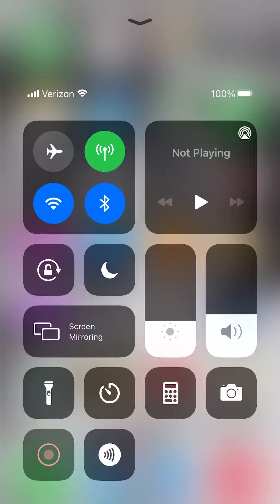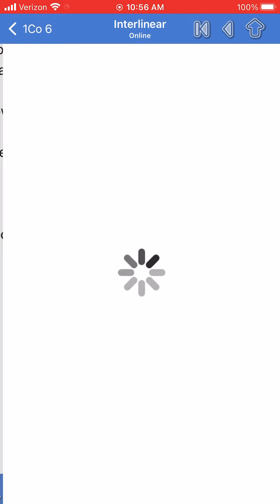DO NOT TAKE IT. DO NOT BE DECEIVED (RELOADED)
No sound on video.

Scripture references: Revelation 18:23, Matthew 24:37, Genesis 6:9, 1 Cor 6:19-20

As it was in the days of Noah. All flesh was corrupted except Noah and his family who’s DNA was uncorrupted. Do not corrupt and defile the temple of the Living God aka your body. Do not take the substance that will PERMANENTLY alter your DNA. Stay vigilant. Stay ready.